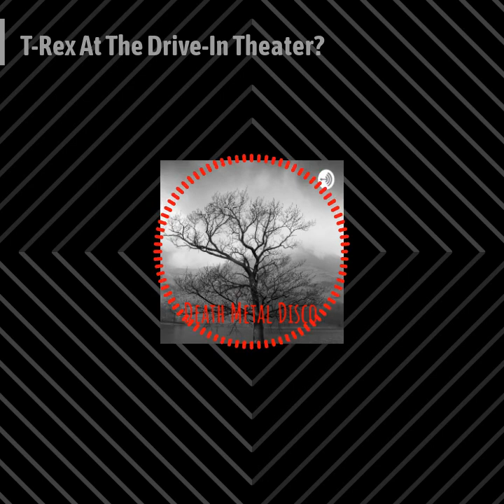The Death Metal Disco Podcast - Ep 10 - T-Rex At The Drive-In Theater?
EPISODE 10!!! "It's a celebration..." wherein our dashingly handsome host with a face for radio and voice for phone sex (so he's been told) regales us with tales of his weekend off, hanging out with friends, and watching only the highest quality films found only in the upper echelons of the cinema elite.